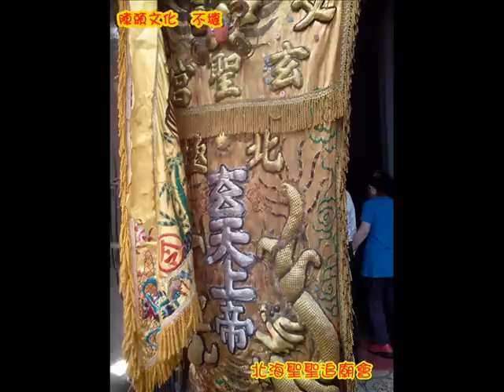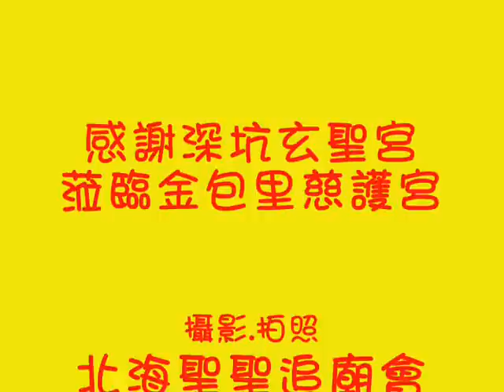101.11.03深坑玄聖宮蒞臨金包里慈護宮